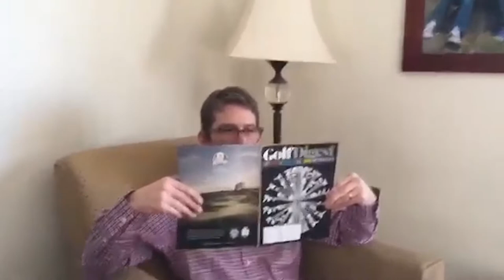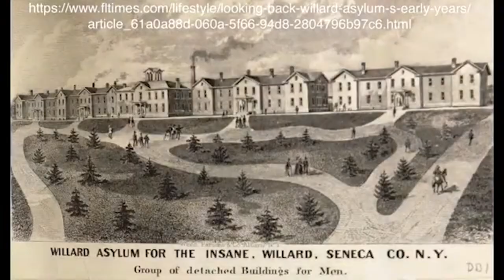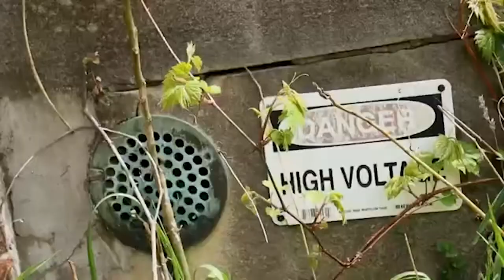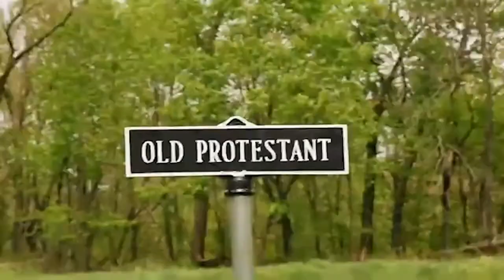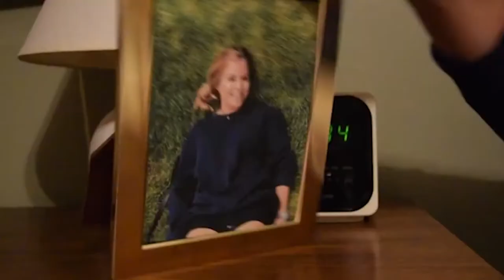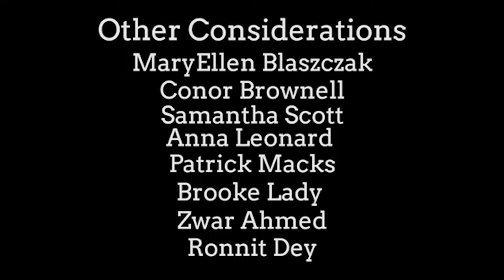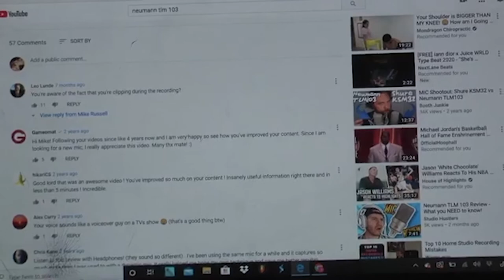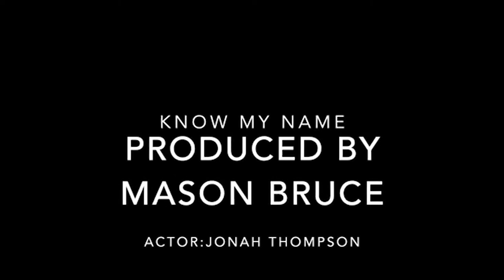Rod Serling Film Festival | 2020 | WSKG Public Media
WSKG is proud to present the winning entries in this year's Rod Serling Film Festival!